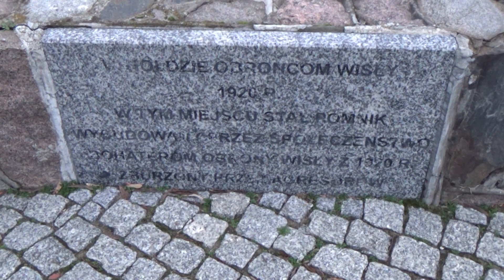Pomnik Obrońców Wisły 1920 r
Spacerkiem po Włocławku